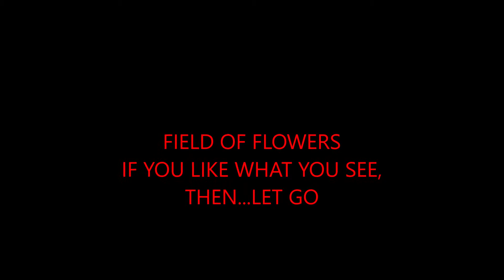FLUID ART, BALLOON SMASH, KISS AND THERE COMES "SUMMER FIELDS"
RED POPPIES, GOLDEN WHEAT AND CHILDHOOD. ME SEARCHING FOR FLOWERS TO BRING MUM, THE ONLY SUMMER FLOWERS RED POPPIES, GETTING A BIG BUNCH AND GETTING HOME WITH A BIG BUNCH OF STEMS...ALL PETALS GONE.